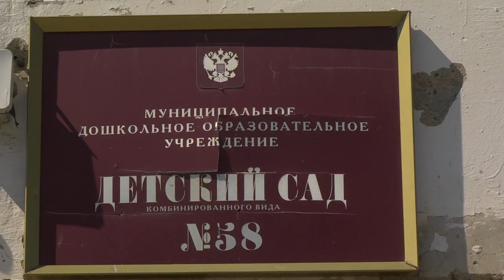Ремонт детского сада №58